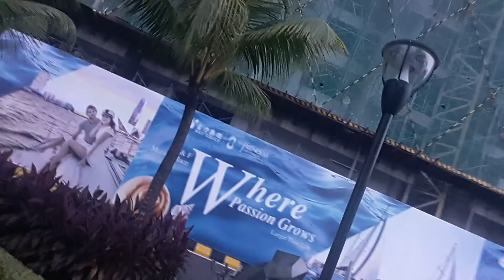Johor Princess Cove Opera House BoardWalk @ 7.15a.m.